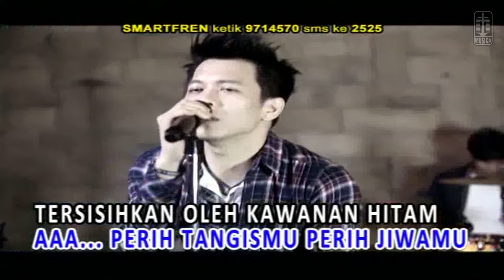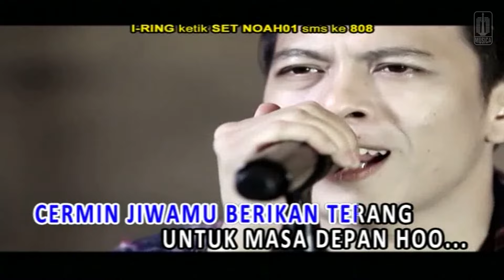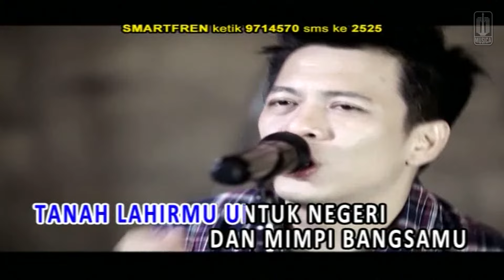NOAH - Raja Negeriku (Official Karaoke Video)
Official karaoke video by NOAH performing "Raja Negeriku"
Song & Lyrics : Ariel NOAH, Uki NOAH

Contact person Artist Management Musica Studio's (NOAH) :
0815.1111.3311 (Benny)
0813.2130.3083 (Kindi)